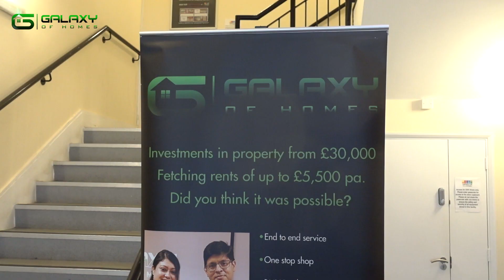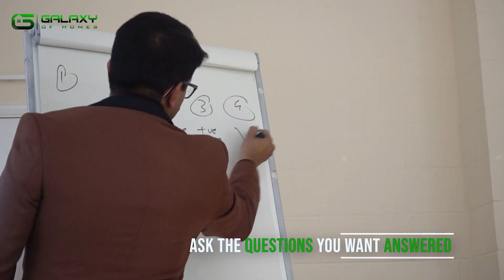Galaxy of Homes - Orpington Seminar 2018